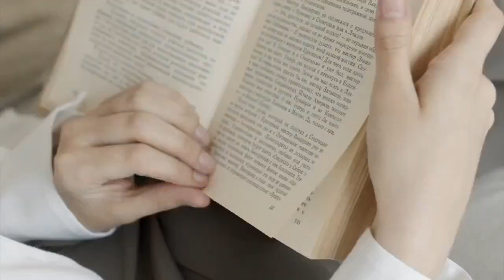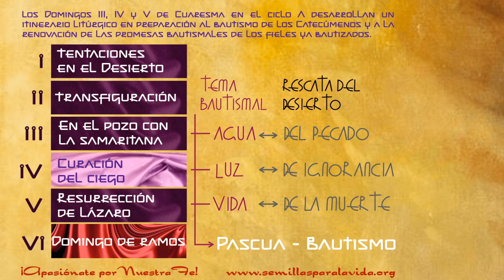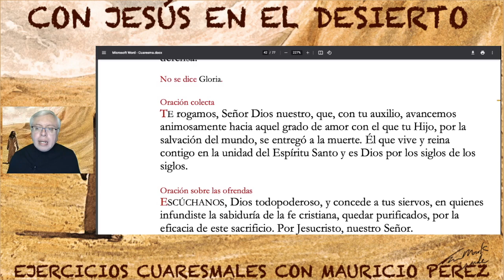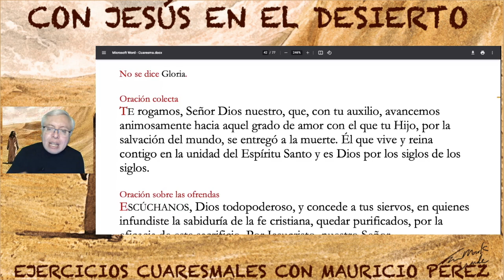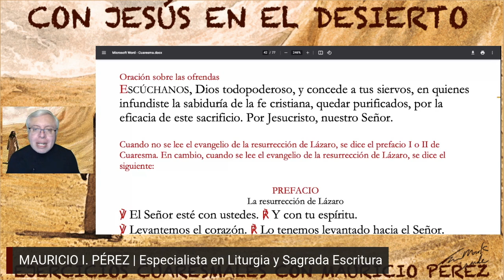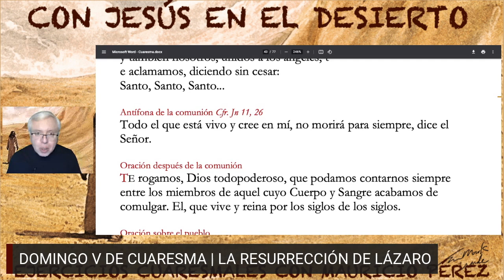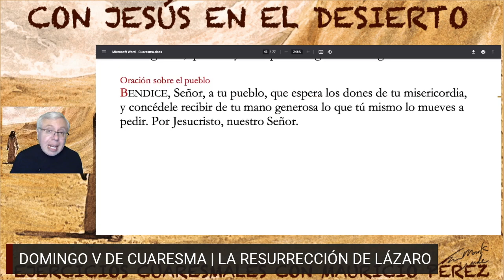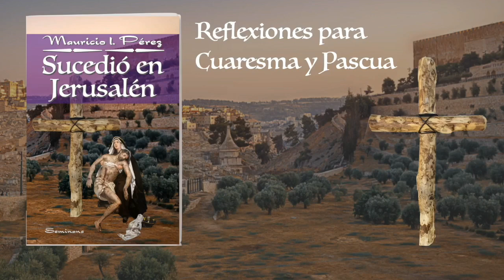La Espiritualidad de la Resurrección de Lázaro | Ejercicios cuaresmales con Mauricio Pérez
Ejercicios de espiritualidad litúrgica a partir de los textos eucológicos de la Santa Misa del domingo.